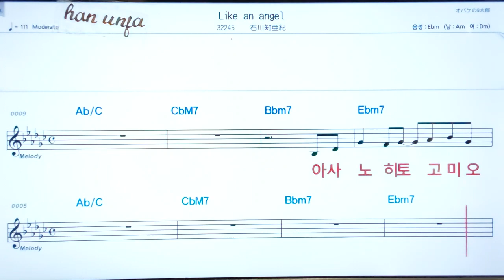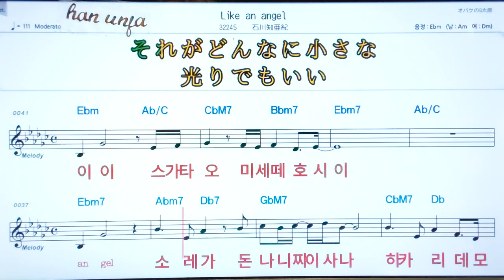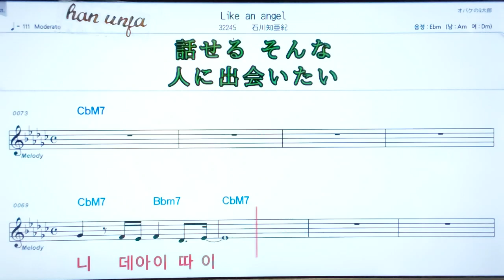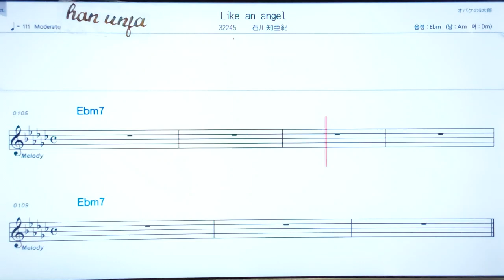💖Like un angel/이시카와치아키/ ✌ 日本語の,한,일 동시발음*악보, 코드, ,,Karaoke*카라오케 반주